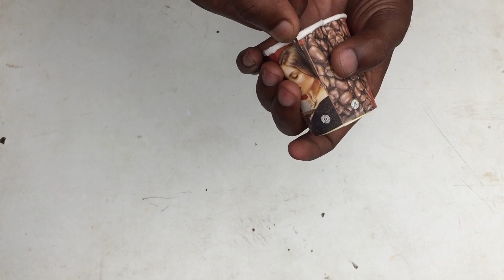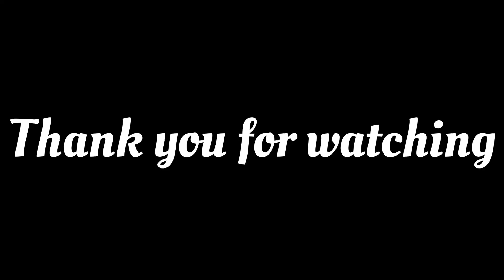How to make Helicopter Boomerang